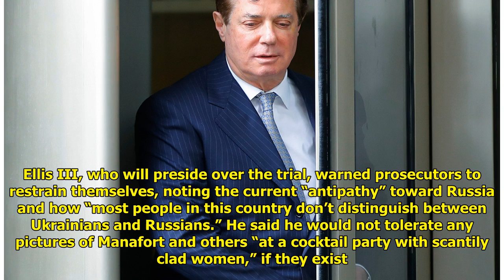Manafort trial to focus on lavish lifestyle, not collusion Tiger Time!!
Tiger Time!!